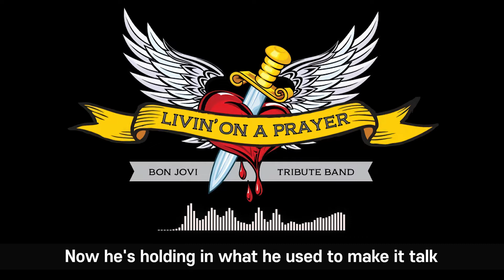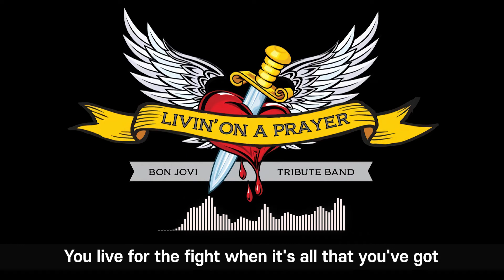Livin' on a prayer (Bon Jovi, 1986) 본조비